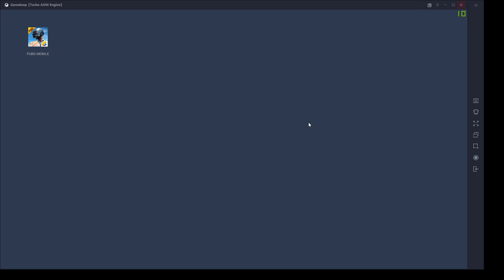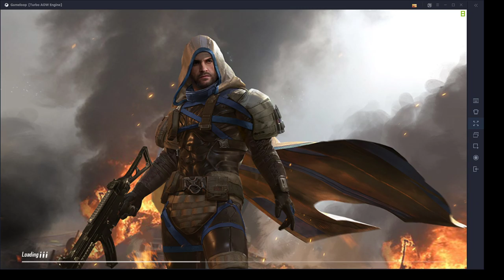PUBG EMULATOR LIVE Let's play on HDR